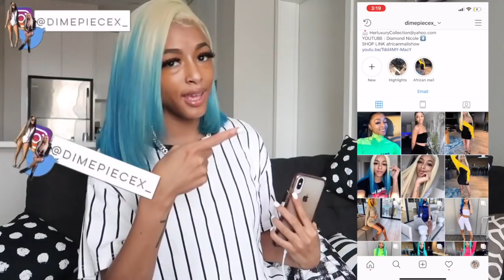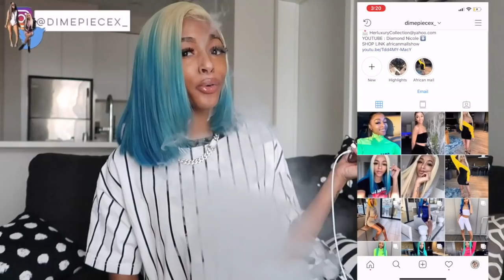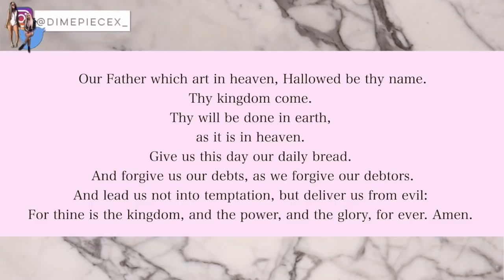FLIGHT EX IS MAD AT ME BECAUSE ( WE KISSED !!!! )